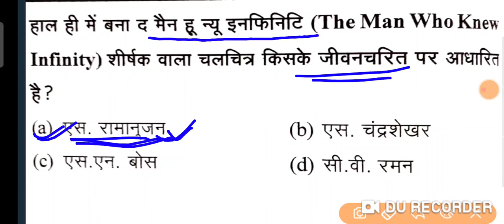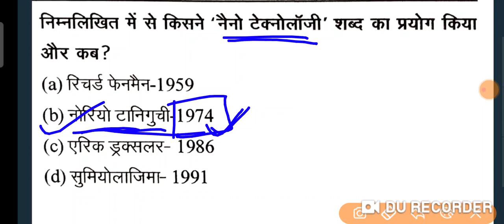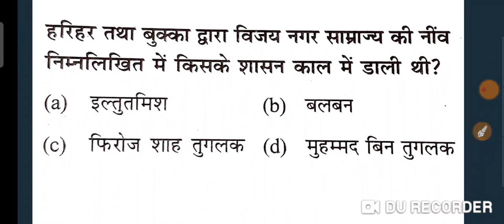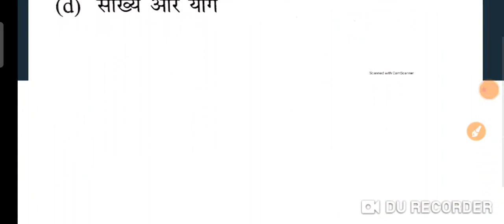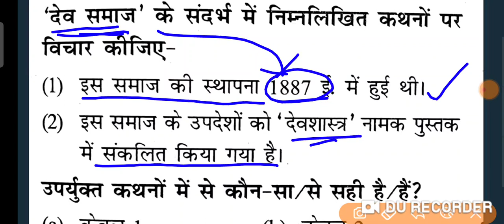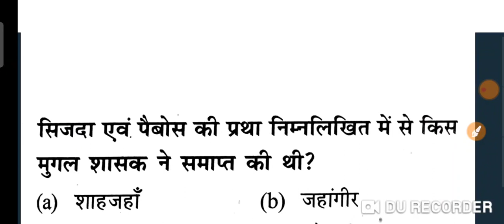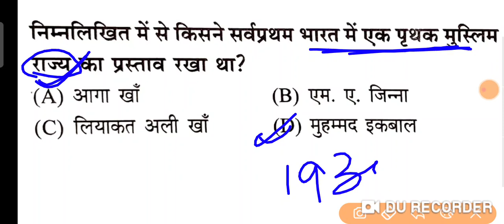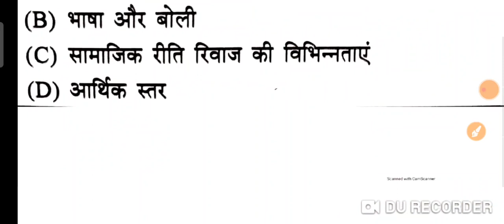UPSI 2021| UP LEKHPAL | UP CONSTABLE | UPSI GK | UPSI POLITY | UPSI REVISION TEST-01 | BY SURAJ SIR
UPSI 2021| UP LEKHPAL | UP CONSTABLE | UPSI GK | UPSI POLITY | UPSI REVISION TEST